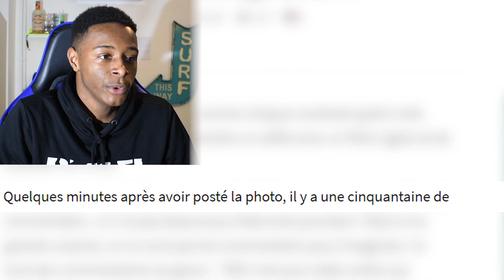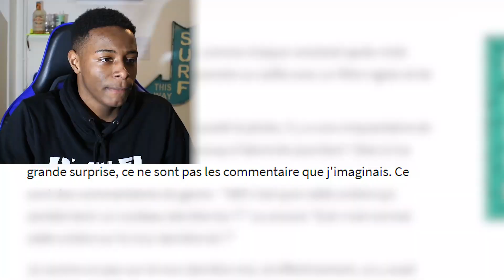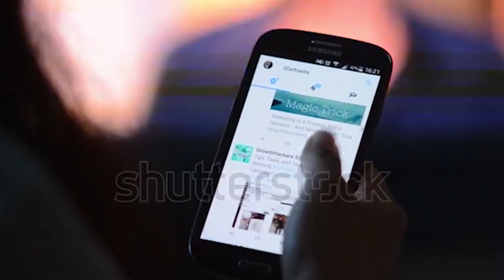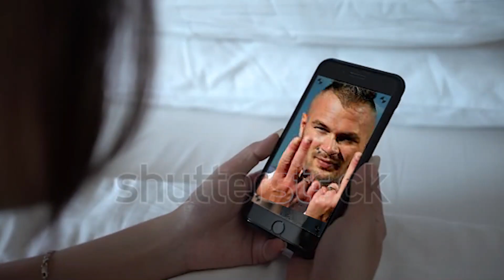NE PRENEZ plus JAMAIS de SELFIES !(Thread Squeezie)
Cette Femme a voulu prendre un selfie et le poster sur Instagram,voici ce qui lui est arrivé... 😱

👉 Code Créateur dans la boutique Fortnite:Neostu

                 (-15% avec le code neostu15)

🐦 Twitter ➔ Neostuyt
📷 Instagram ➔ neostuyt

2 625' mercis !